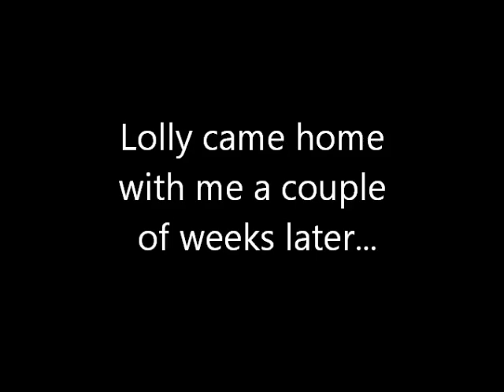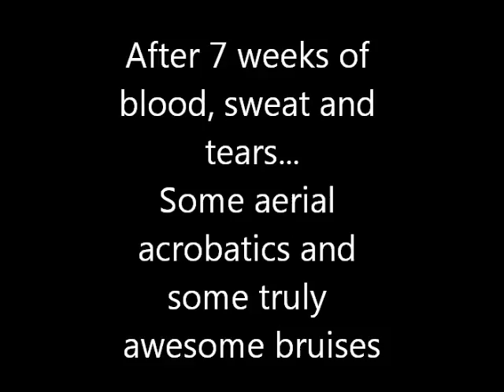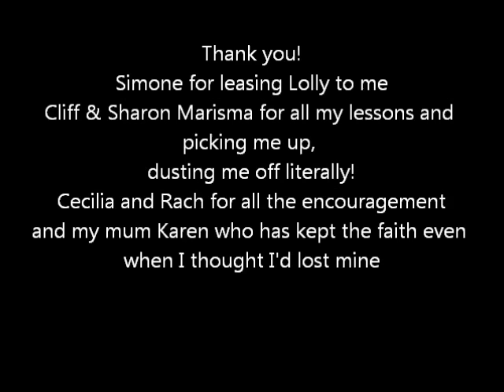lolly progress video